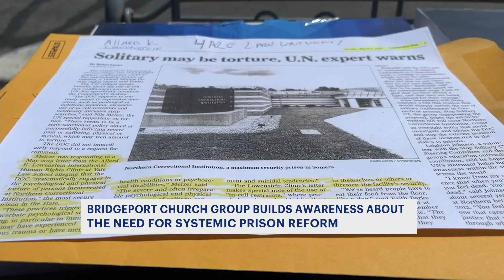Bridgeport church group rallies for better treatment of minorities in jails, prisons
Church group "Pastors for Prison Reform" met Saturday with former inmate Clarence Austin in Bridgeport who says he was beaten up by prison guards.